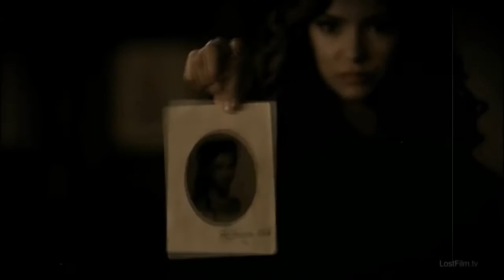Кэтрин Пирс & Кай Паркер /Katerina Pierce & Kai Parker || I Hate Everything About You